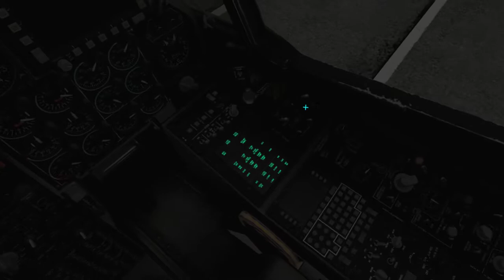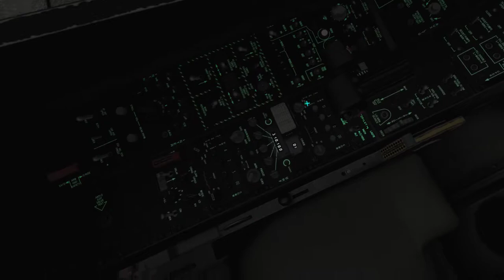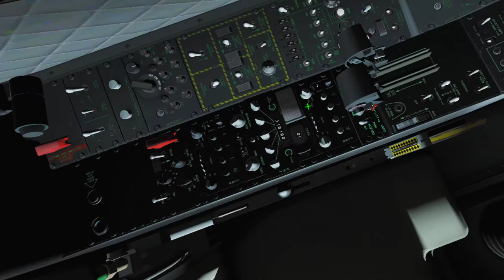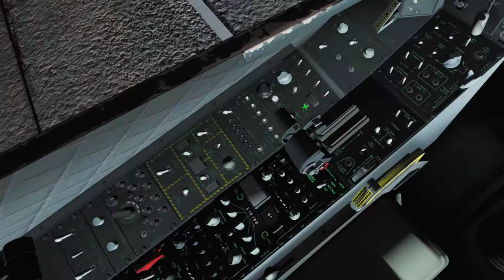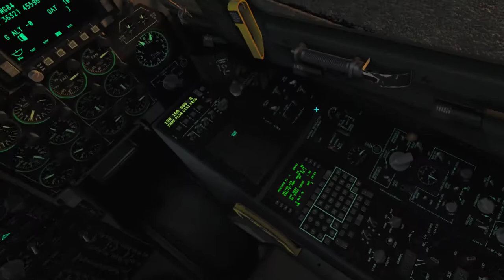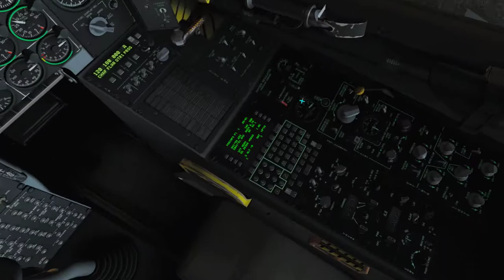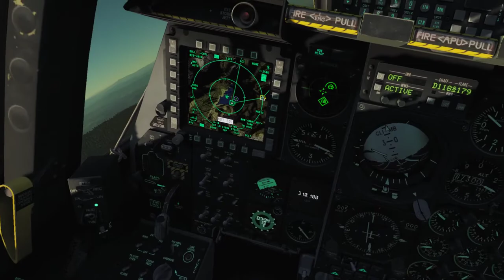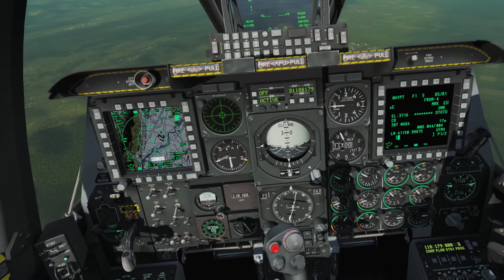DCS A-10C: The Enemy Within 3.0 - Mission 21: The Enemy Within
Hey, I'm in the credits :-)